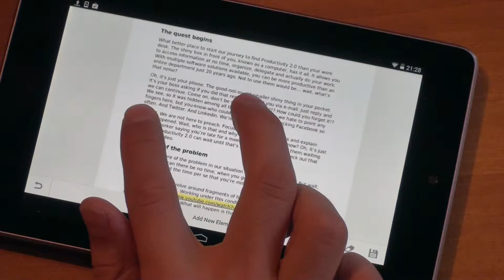Quickly annotate and edit a document on your mobile device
You can quickly annotate and edit a document on your mobile phone or tablet. See how.

To download ScanWritr mobile app for free click 'Show more".